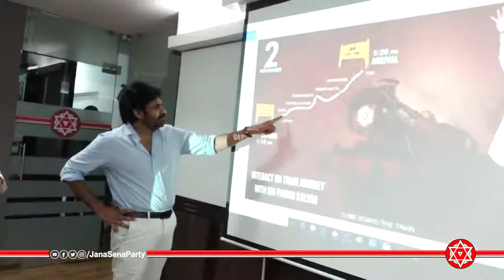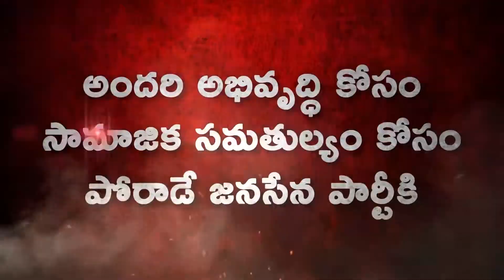Pawan Kalyan Launches His Official Facebook Page Video